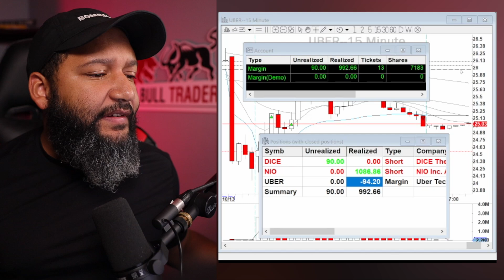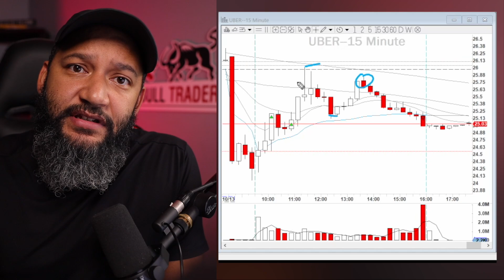Get a Winner's Mindset, Master Trading Psychology | Day Trading Tips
Get the winning mindset for day trading with this informative video from BearBullTraders moderator Carlos.